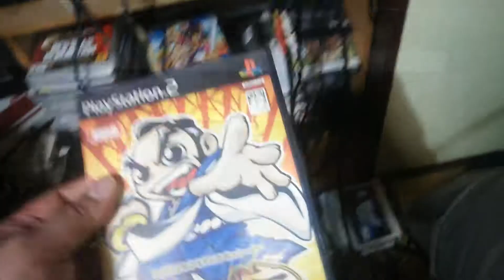お知らせです。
まさか、YouTube初かも・・・。